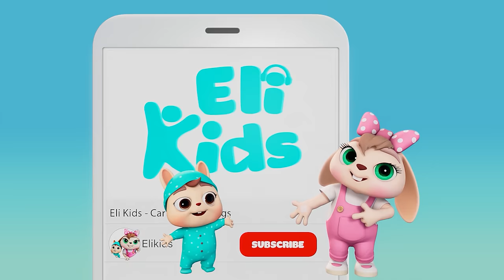Camping Song | Eli Kids Educational Songs & Nursery Rhymes